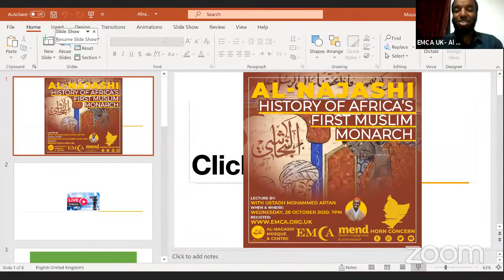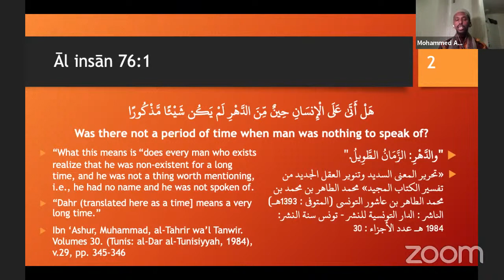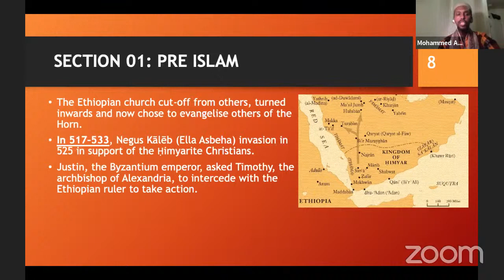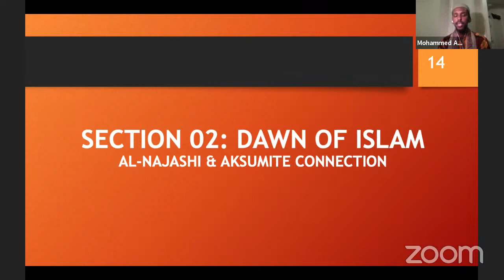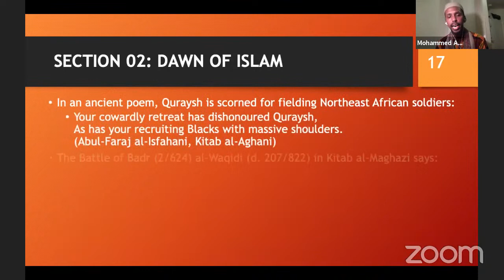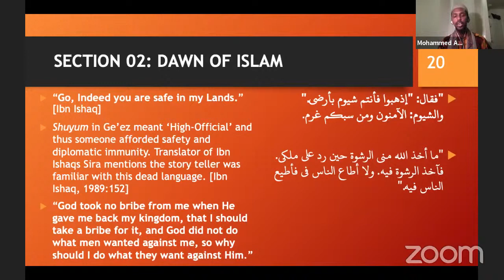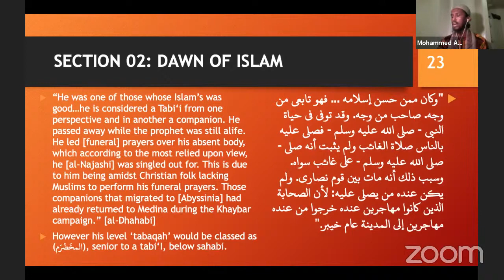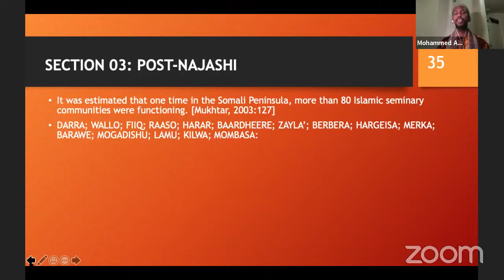Al-Najashi, History of Africa's First Muslim Monarch - U. Mohammed Artan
Al-Najashi, History of Africa’s First Muslim Monarch as part of Black History Month on Wednesday 28th of October at 7pm, lecture in English by Ustadh Mohammed Artan.

Join us this Black History Month, as we explore one of the earliest and most famous monarch to have embraced Islam and aided it, causing a rift between him and his royal court and the powerful clergy.

Who was this man shrouded by mystery? Come with us on a journey of discovery….